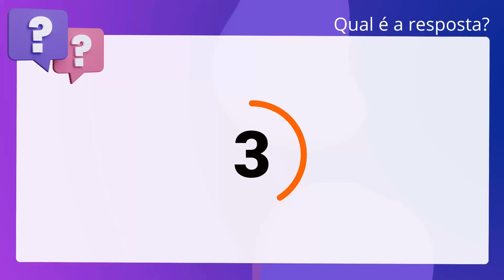QScon Direito: [Art. 276, LC Estadual 59/2001 - MG] Texto de Lei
Art. 276, LC Estadual 59/2001 | MG | Texto de Lei

Conforme o disposto na Lei Complementar Estadual 59/2001 (Organização e Divisão. Judiciária de Minas Gerais), é correto afirmar que a responsabilidade civil. decorre de ato omissivo ou comissivo, doloso ou culposo que resulte em prejuízo. ao erário ou a terceiros.

Gabarito: Verdadeiro